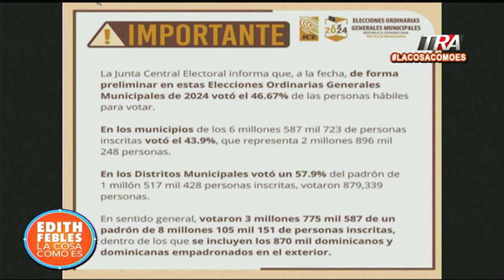Los líos de dajabón y otros puntos tensos del proceso electoral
Canal Oficial Periodista Edith Febles